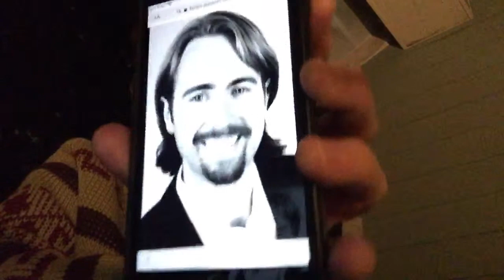Hang Out on the Porch with Me Tonight!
It’s time to hang out and relax, y’all.